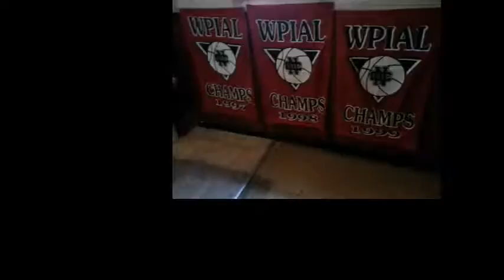NCTV45′s NewsWatch NewsBrief Cedars Sports Corner Monday September 18 2017